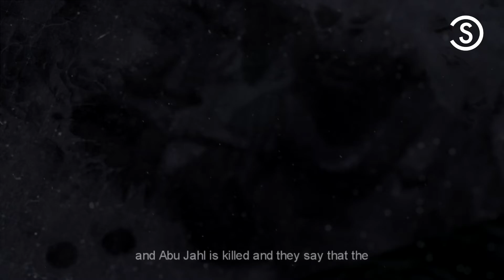What Happened To The Youth Of Islam? | Ustadh Abu Ousayd | Powerful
Muslims, and especially Muslims living in the West, we are suffering from a serious identity crisis. You would find that even though the brother or the sister would be practicing Islām, but the Islāmic identity itself is lost; the person would have more in common with a rockstar or a football player than they would have with a Companion of Rasūlullāh (ﷺ). You would find that our youth know more about pop stars and actors than they know about the Sahābah of Rasūlullāh (ﷺ), in fact, even sometimes more than the Anbiyā'.

How many of our youth know the names of all of the Anbiyā' of Allāh? How many of our youth know the names of the Sahābah? But ask the same person to name the soccer players on their favorite team or their best basketball players and they would go down the list. So there is a serious identity crisis that is going on among Muslims, and the youth have two choices to make...